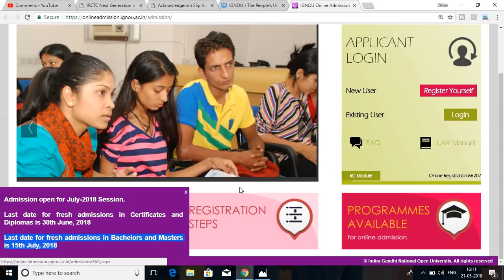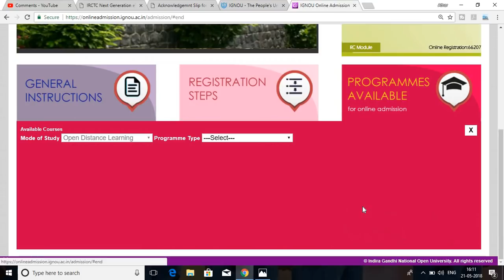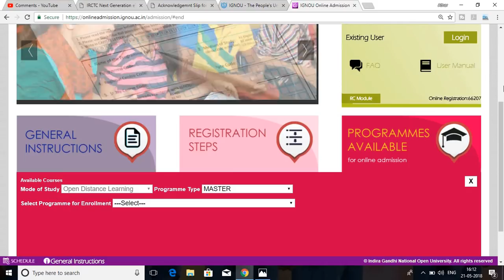IGNOU STARTS ADMISSION FOR BACHELOR'S DEGREE AND MASTER'S DEGREE PROGRAMME FOR JULY 2018 SESSION..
ignou has starts admission for Bachelor's degree and Master's Degree programme for July 2018 session...Those students who wish to apply for bachelors degree or master degree can apply now..because the last date for fresh admission is 15th JULY 2018..

IGNOU HELPBOOK(SOCIOLOGY)